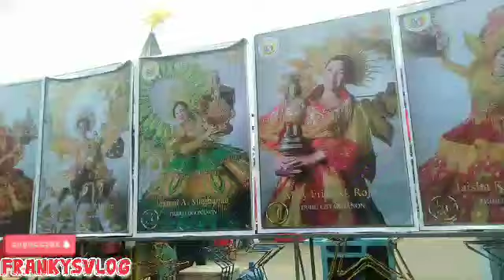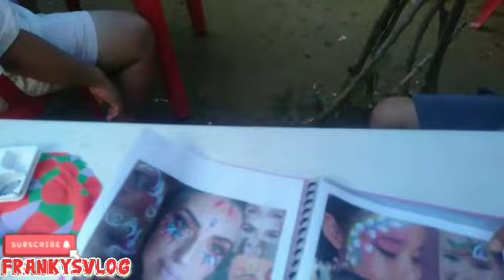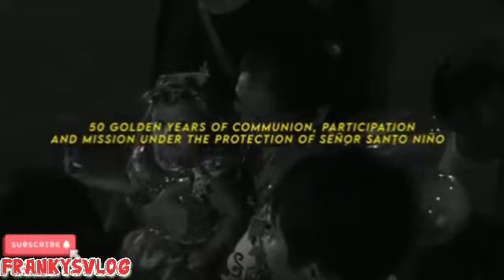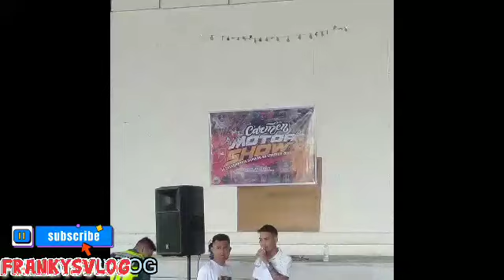SINULOG CARMEN Jan212023 COMPLETEvlog